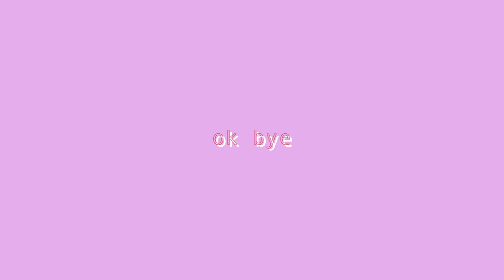BEST food spots in LA ✨ (food vlog) pt.1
insta & tiktok: @viviancholol